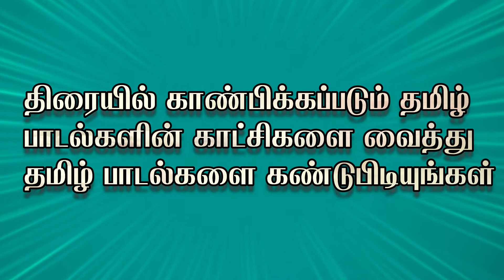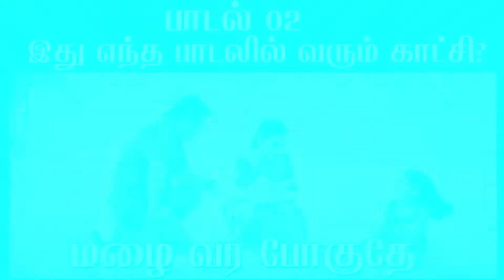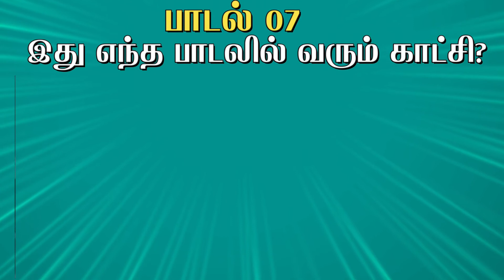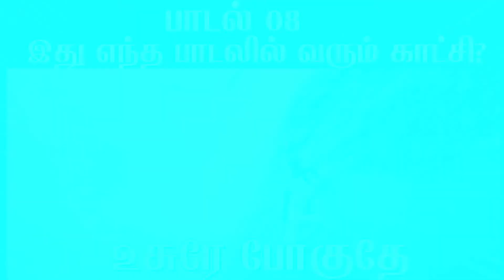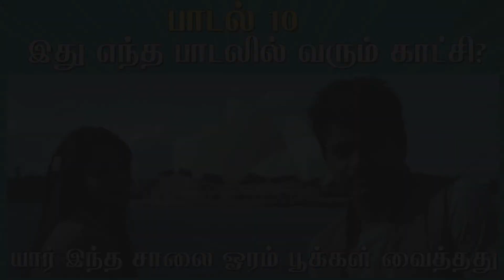தமிழ் பாடல்களை கண்டுபிடியுங்கள் I Find These Tamil Songs I Tamil Song Riddles